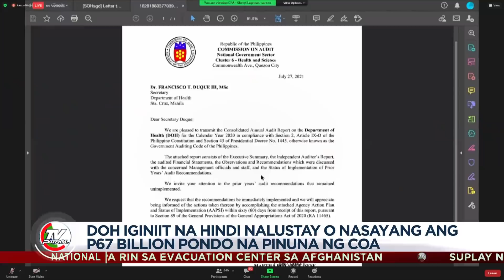DOH, COA nagharap sa pagdinig sa Kamara ukol sa P67 billion COVID-19 funds | TV Patrol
Nagharap ang DOH at COA sa pagdinig sa Kamara sa P67 bilyong pondo na pang-COVID-19 na pinuna ng COA.